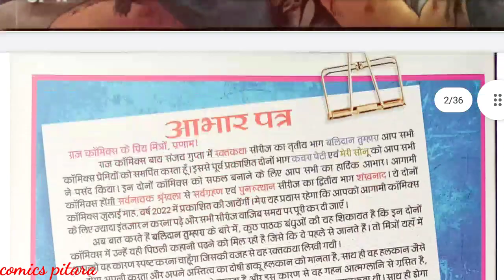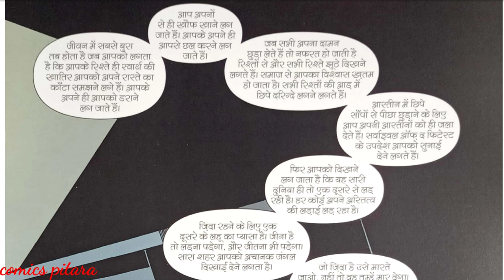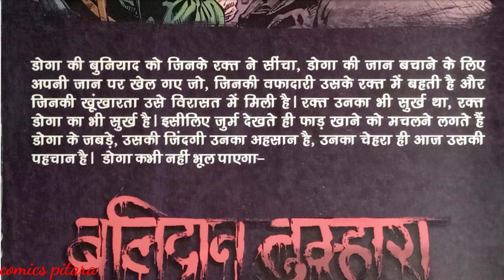Balidaan tumhara Raat ka rakshak doga latest raj comics rakatkatha shrinkhala